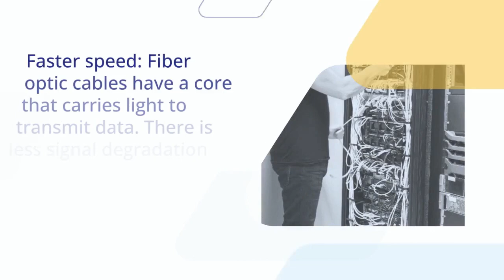Boon of Using Fiber Optic Cabling in Dubai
In this video, Describe Benefits of Fiber Optic Cabling in Dubai. Techno Edge Systems Provide Fiber Cabling Services in Dubai, UAE. We offer cost-effective Fiber Optic cabling installation without compromising on the quality.